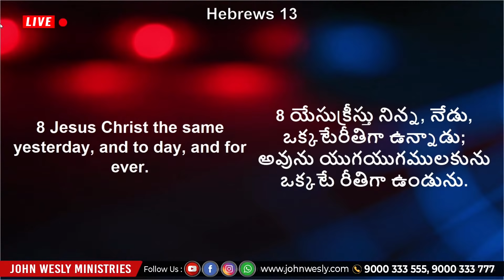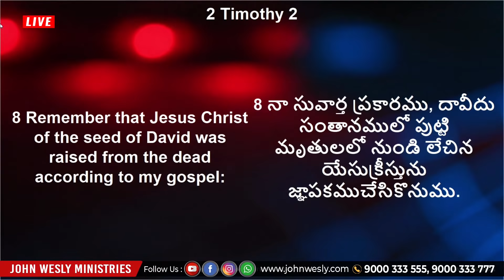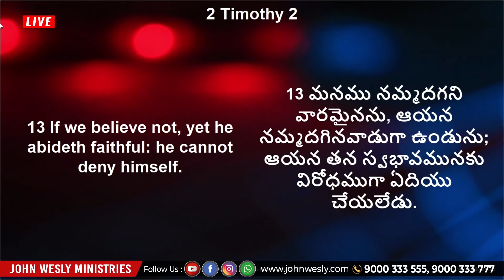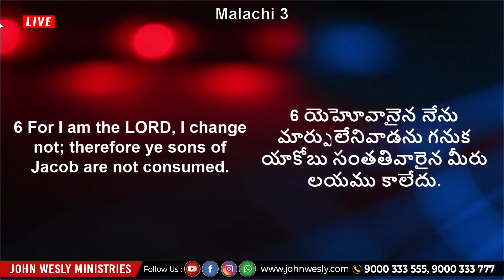అవమానం నుండి ఆశీర్వాదములోనికి || Sis Blessie Wesly Message